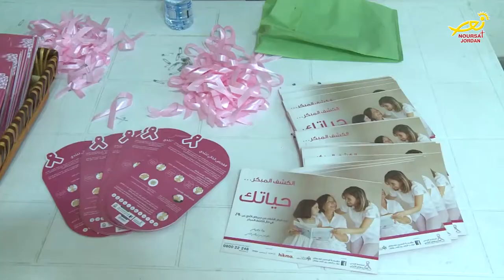نورسات الأردن : أخبار - امسية تضامنية مع مرضى السرطان / كنيسة قلب يسوع الأقدس 2018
امسية تضامنية مع مرضى السرطان - تحت عنوان الأهتمام بالجسد واجب مقدس